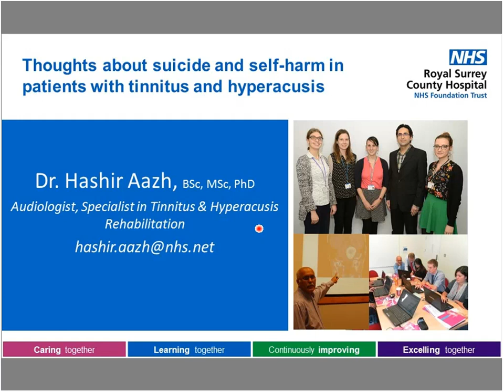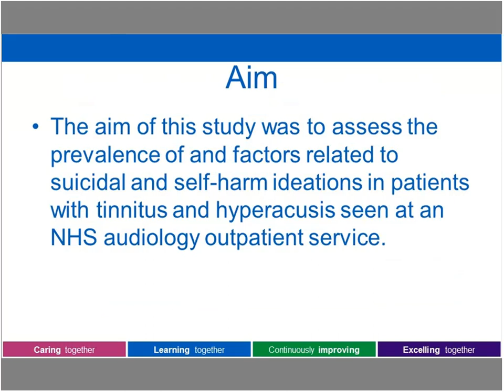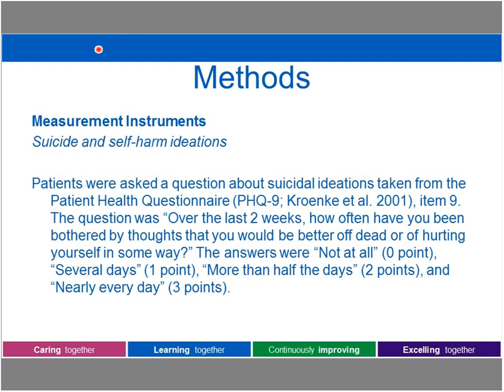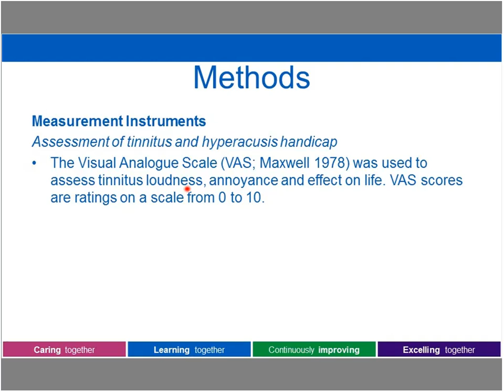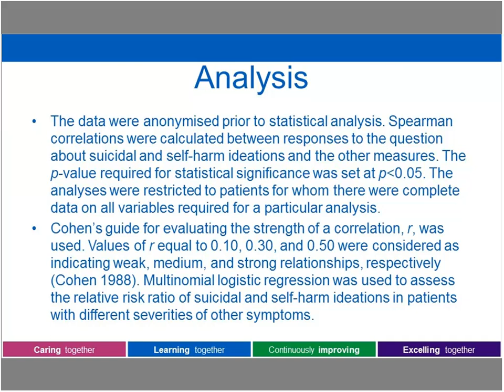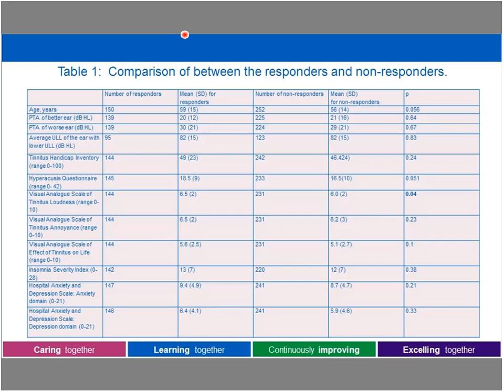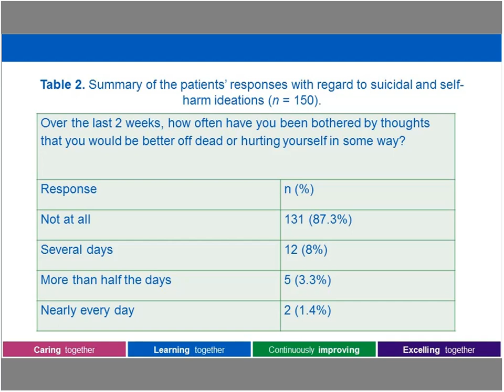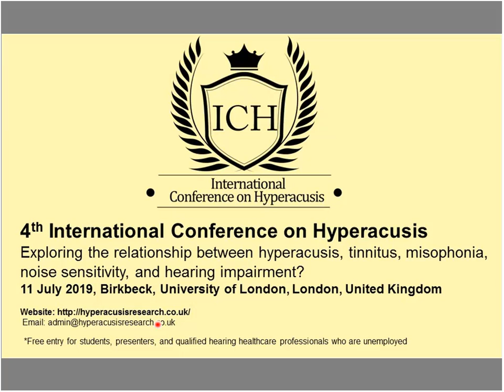Research presentation on Thoughts about Suicide Patients with Tinnitus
This is Dr. Hashir Aazh's talk at the British Society of Audiology Conference 2018 about his research on "Thoughts about Suicide and Self-Harm in Patients with Tinnitus and Hyperacusis".